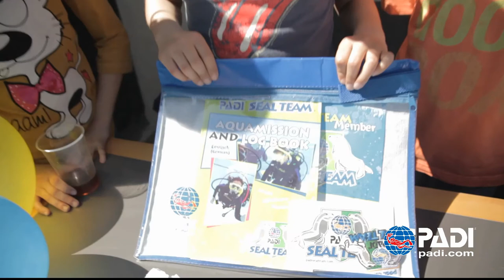Dive Company - PADI Seal